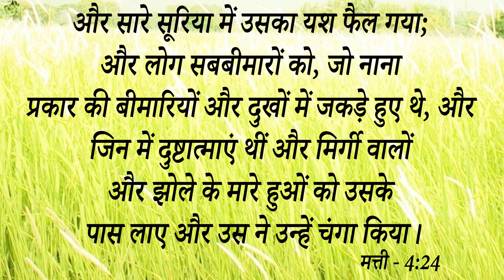Big Testimony || इस Sister की आंख का मांस बढ़ने के कारण पानी बहता रहता था और डॉक्टरों ने कहा .....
Big Testimony || इस Sister की आंख का मांस बढ़ने के कारण पानी बहता रहता था और डॉक्टरों ने कहा अप्रेशन होगा लेकिन प्रभु की दया से हुआ बड़ा चमत्कार आइए देखें